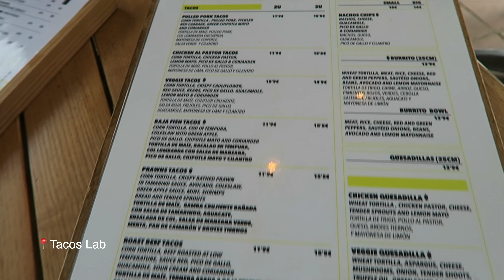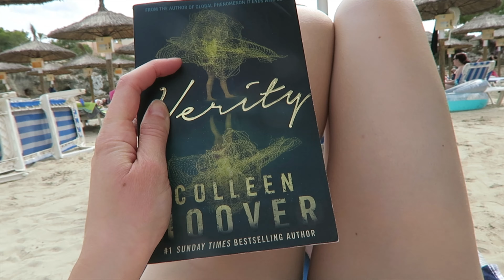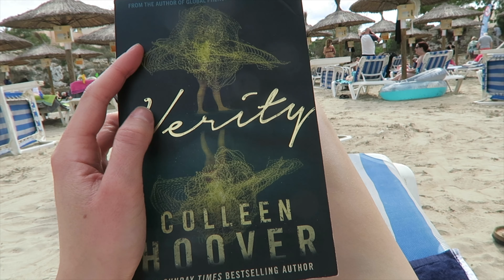Mallorca Vlog with my Boyfriend! I chipped my tooth...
Come to Mallorca on holiday with me and my boyfriend! We visited Cala D'or and explored the amazing beaches. I chipped my tooth... and we broke into a private pool... We ate some UNREAL food and had soo much fun xx

ABOUT ME:

Hi I'm Emily, a 23 year old content creator from London. You may know me from the Youtube channel SevenSuperGirls where I made YouTube videos from the age of 13.

I now create food content on my TikTok and am hoping to share more of my life on YouTube!